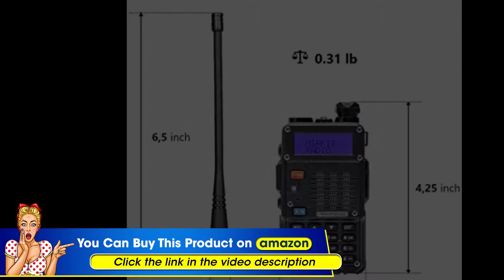2PCs Baofeng Radios UV-5R MK5 8 Watt MP Max Power 2019 1800 mAh Li-ion Battery with Progra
2PCs Baofeng Radios UV-5R MK5 8 Watt MP Max Power 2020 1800 mAh Li-ion Battery with Programming Cable Compatible for Baofeng Two Way Amateur Ham Radio Walkie Talkie, Mirkit Edition

▶Check This on Amazon

• ✔️Sold by authorized Baofeng Distributor Mirkit radio, top seller of long range walkie talkies and cb radios
• ✔️Power: High /Medium /Low Settings Frequency: 65-108 MHz VHF: 136-174 MHz /UHF: 400-520 MHz
• ✔️Function: Dual PTT button, Auto Keypad Lock, Dual Band, FM radio, radio scanner, portable cb radio
• ✔️Warranty: Full 100% USA Warranty from MIRKIT radio! No need for spending time and sending your Baofeng uv-5r 2way radios to China!

Mirkit Radio is one of the leading companies dealing with developing, production and distributing of radio products in the international market.

baofeng programming cable uv-9r plus uv-5r bf f8hp pc03 ftdi baofeng usb kenwood radio ham
Getting this lot you will receive 2 items of Baofeng uv-5r two way radios long range at once with the programming cable for flashing them.

We would like to propose you Set of TWO MIRKIT Edition Baofeng Radios UV-5R MK5 8 Watt VHF /UHF DUAL-BAND TWO-WAY at once with the Programming cable for them:

- Output Power: 8W /5W /1W

- Frequency Range: 136-174 MHz / 400-520 MHz

- Dual-Band Display, Dual Frequency Display, Dual-Standby

- 128 Channels

- 50 CTCSS and 104 CDCSS

- Built-in VOX Function

- 1750 Hz Burst Tone

- FM Radio (65.0 MHz - 108.0 MHz)

- LED Flashlight

- High /Med /Low RF Power Switchable

- 25 KHz /12.5 KHz Switchable

- Emergency Radio

- Low Battery Alert

- Battery Saver

- Time-out Timer

- Keypad Lock

- Monitor Channel

- Channel Step: 2.5 /5 /6.25 /10 /12.5 /25 KHz

- Roger Set

The Box That You Receive Will Include:

2 x UV-5R (VHF 136-174 MHz /UHF 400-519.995 MHz)

2 x 7.4V 1800 mAh Li-ion Battery Pack

2 x Antenna

2 x Earphone Mic / Headset

2 x Belt Clip

2 x Hand Strap

2 x English Manual

2 x Adapter

2 x Desktop Charger (100V~240V)

PLUS The Original Baofeng programming cable for flashing walkie talkies long range!

EXTRA: A link for a special firmware mirkit-channelist will be provided on request 73s to all

2PCs Baofeng Radios UV-5R MK5 8 Watt
Get this pack of 2PCs Baofeng UV-5R radio for you and your fellow!

Use this pack of Baofeng uv5r radios right from the box!

Program your ham radios with Baofeng Programming Cable that goes in the pack, save your time and money!

Mirkit Radio Baofeng UV-5R MK5 8W
Choose the real 8 Watt Max Power of Baofeng UV-5R MK5 8W radio!

Feel yourself like a pro user of ham radio handheld!

You will receive option to switch between three power modes (8w/5w/1w) and that`s all inside of this single Baofeng uv 5r 8Watt MK5 Max Power Mirkit Edition!

Mirkit x Baofeng Radio UV-5R MK3X 5W
Find your frequency using this tri band Baofeng UV-5R MK3X 5W radio Mirkit Edition!

This Baofeng Tri Band UV-5r Radio can operate on next Frequency Range: 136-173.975MHz, 220-225MHz, 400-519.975MHz.

Get this tri band Baofeng ham radio and be in touch everywhere!

Mirkit Radio Baofeng UV-5R MK3 5W
Baofeng UV-5R Radio MK3 5W Mirkit Edition - is stability proved by time!

Current Baofeng uv-5r dual band two way radio - will suits great for amateur ham lovers that would like to join the community!

Radio Baofeng UV-5R MK3 5W Mirkit Edition is the universal ham radio walkie talkie for different user`s purposes!